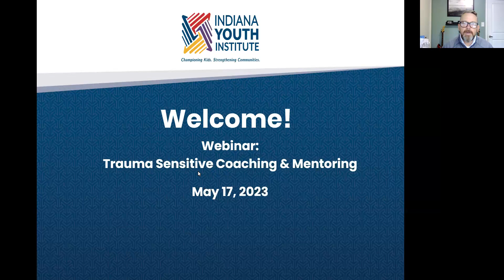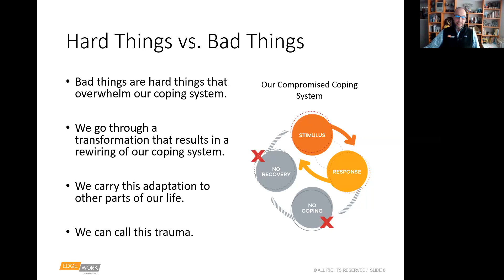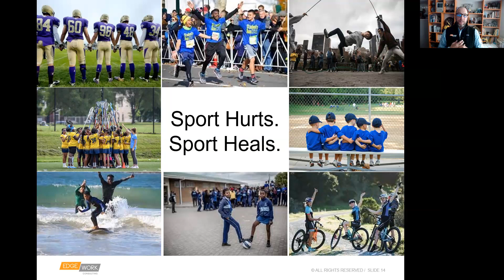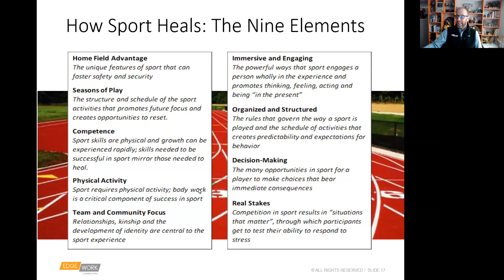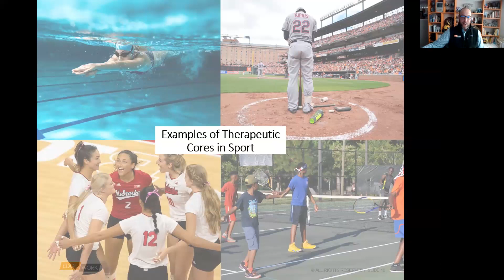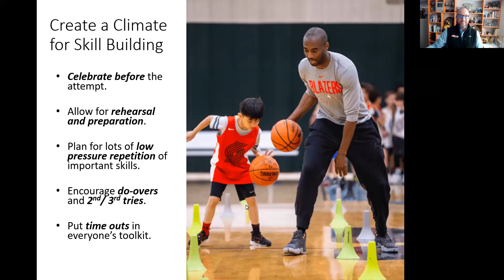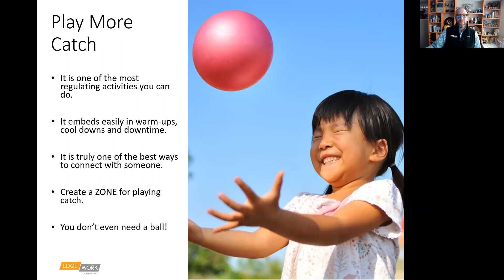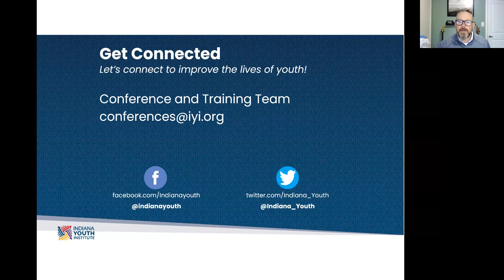Trauma Sensitive Coaching & Mentoring